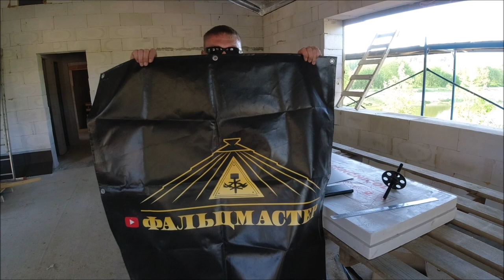РОЛИК ДЛЯ НАНЕСЕНИЯ ОТТИСКА И РАЗЛИЧНЫХ ИЗОБРАЖЕНИЙ НА МЕТАЛИЧЕСКИЙ ЛИСТ!4000 рублей